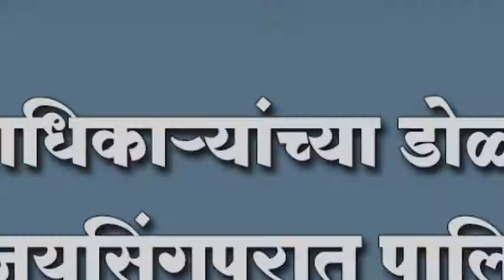मुख्याधिकार्यांच्या डोळ्यावर पट्टी...... जयसिंगपुरात पालिकेसमोरच पार्कींगचा बोजवारा